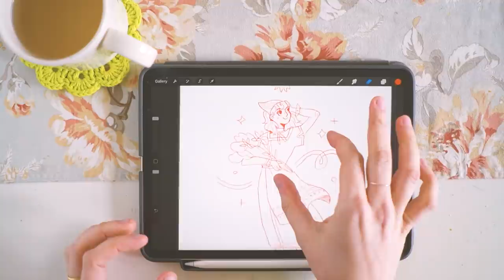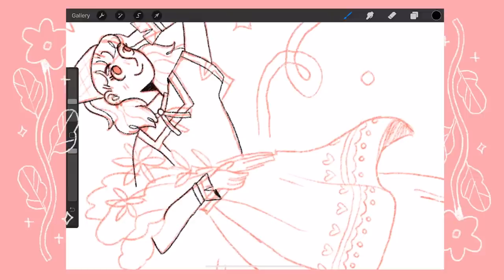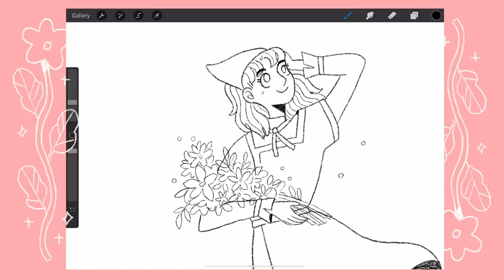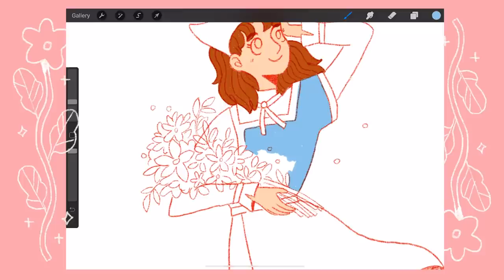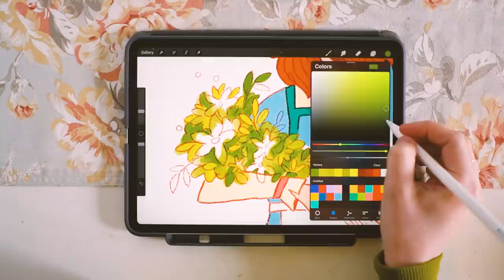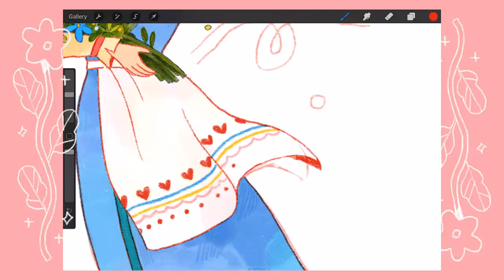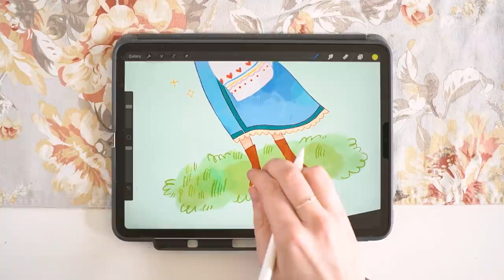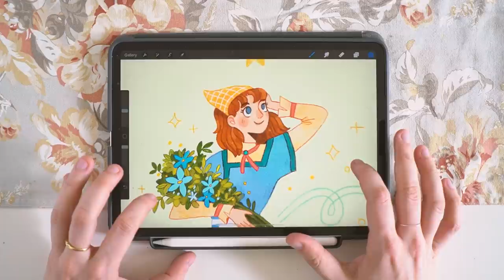i drew myself as a hateno villager :') ✧ draw with me (ft. procreate)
Hey y’all!! I hope you like this new video~ I’m really proud of how this redraw came out and I’m glad I could share the process with ya :D I hope you’re doing alright!!

✧˖° specs
• 2019 11-inch iPad pro
• Procreate for drawing, with 2nd Apple Pencil
• I also have the Paperlike screen protector, which I forgot to mention

✧˖°  fave brushes
• lineart/sketching: technical pencil (all time fave), modded tinderbox
• tinderbox adjustments:
all taper settings to 0
apple pencil » size 35%, opacity 50%

✧˖° tools
• camera: sony a6400 w/ a 28mm lens
• editing: premiere pro cc, and i use Procreate to make my hand-drawn overlays
• the font is LoRes btw !!

♪honeypot — lullatone
♪Keep It Simple — The Flax*
♪Bourree — Traditional*
♪Trio – Traditional*
♪Streichquartett No. 3, 'Kaiserquartett' In C Major, Op. 76 I. Allegro (First Part) — Traditional*
♪In August — Brightarm Orchestra*
♪Suite No. 14 In G Major VI. Gavotte — Traditional*
♪Lakeside Residence — Sinfonietta Cinematica*
♪The Ballroom Dance — Franz Gordon*
♪Whiskey on the Rocks — The Flax*
♪trying something again again (piano version) — lullatone
♪Don Giovanni Minuet — Traditional*
♪Afternoon Tea Galore — Sinfonietta Cinematica*
♪Fugue in G — Traditional*
♪Adantino — Traditional*
♪Tales from the Vienna Woods — Traditional*
♪Hyde Park Promenade — Sinfonietta Cinematica*
♪Small Delights — Million Eyes*
♪Rain Outside, Sun Within — Arthur Benson*
♪Good Feelings 3 — Peter Sandberg*

all my music from lullatone is licensed, which is why I’m able to use their music :o)

stay frosty y'all !!

intro + specs 0:00
sketching + lineart 2:18
sponsor break! 13:20
flat colors 14:43
painting the flowers 21:24
adding texture and details 25:16
finishing touches 36:56